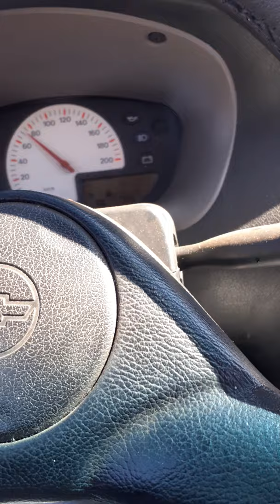Remoção no cambão towbar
Fazendo remoção na rodovia